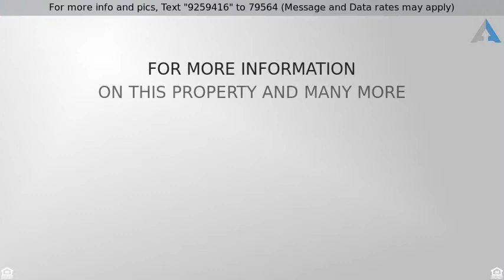Priced at $15,000 - 1231 SW Washburn AVE, Topeka, KS 66604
Single House - Topeka, KS

Great starter or investment home! Hardwood floors, tons of potential. Schedule a showing today!